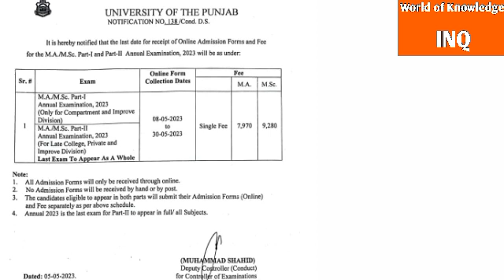Good News For All Students||World of Knowledge INQ.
This video is about" Good News for all students "